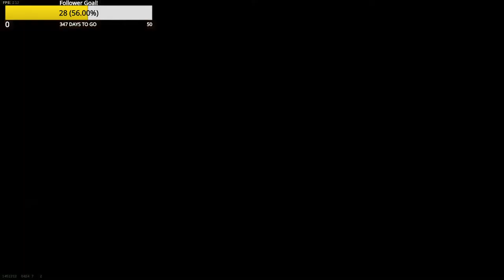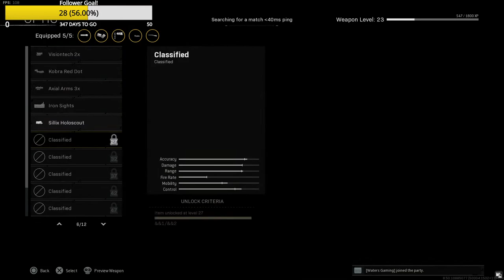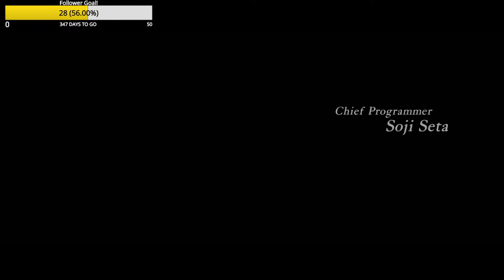49ers Talk + Caldera!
Come hangout and talk 49ers, sports, or enjoy a chill stream!